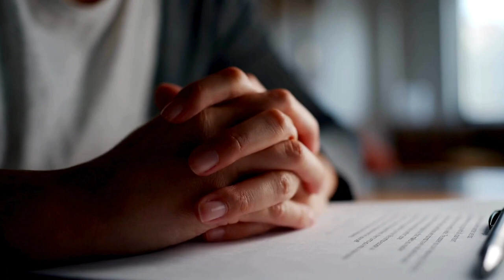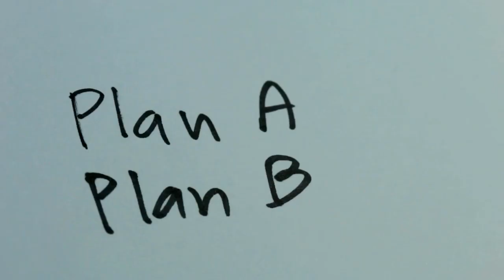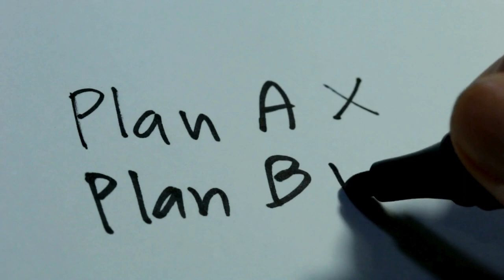TEENAGE LOVE STORY || Flipped : Teen Love Proposal|| Innocence || Romance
When Sumrit plots an elaborate proposal for Gauri, the tables are turned, leading to an unexpected twist in their relationship.

Enjoy the beautiful, innocent love story.